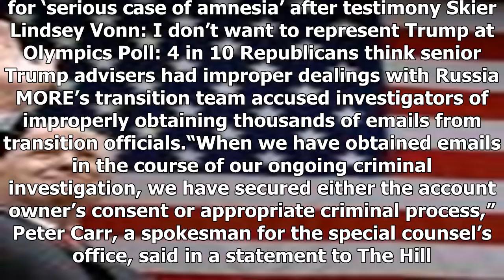Mueller guards retrieved trump email forwarding